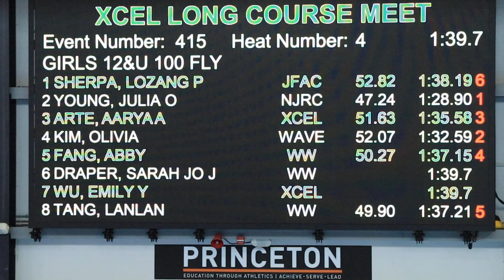[2022/06/12] 100m Fly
Entry 1"29.30
Final 1"32.59
+3.29 Added